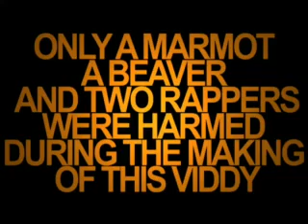101 Barz - Dret & Krulle - Beestachtig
101 Barz - Dret & Krulle - Beestachtig